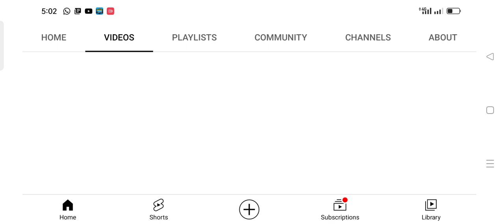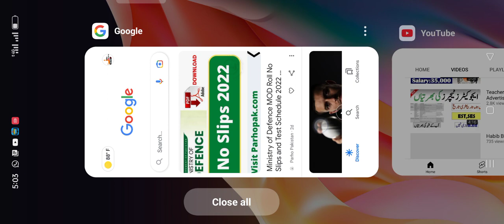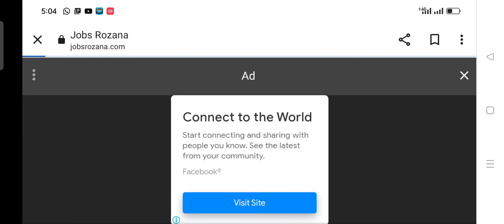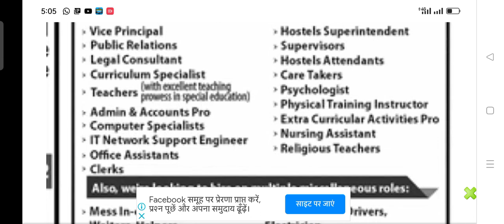Education Trust Program Jobs 2022 || NGO Education Jobs 2022